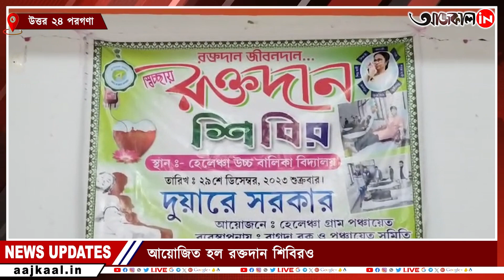DUARE SARKAR: প্রতিবন্ধী শংসাপত্র দেবে 'দুয়ারে সরকার'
এবার 'দুয়ারে সরকার' ক্যাম্প থেকে মিলবে প্রতিবন্ধী শংসাপত্র। 'দুয়ারে সরকার' কর্মসূচির শিবির থেকে হাতে হাতে শংসাপত্র মেলার সুযোগ পেয়ে খুশি উপভোক্তারা।